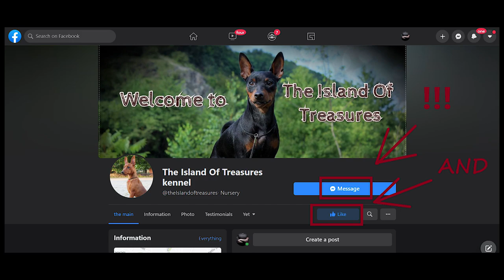Ring preparation of miniature pinscher,dog training videos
Model: Miniature Pinscher
СRITICS CHOICE THE ISLAND OF TREASURES,1 year